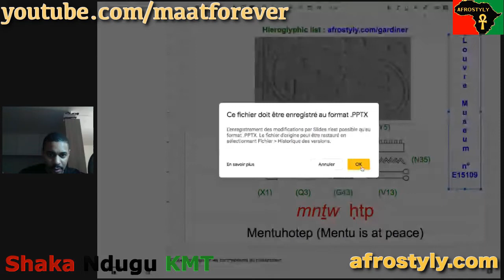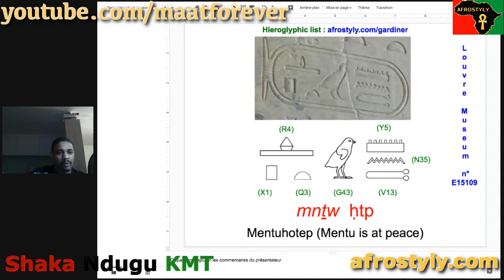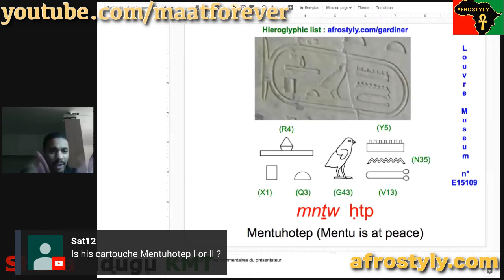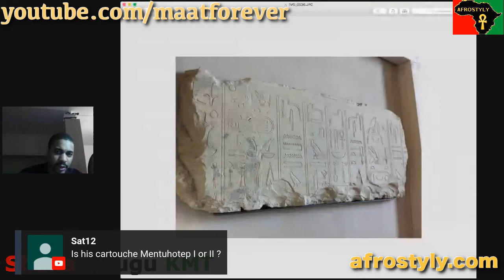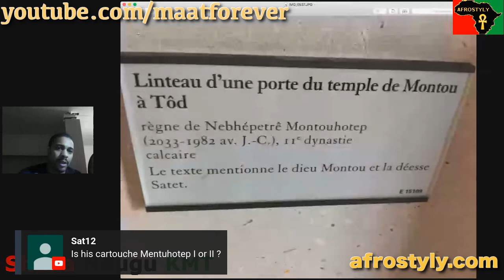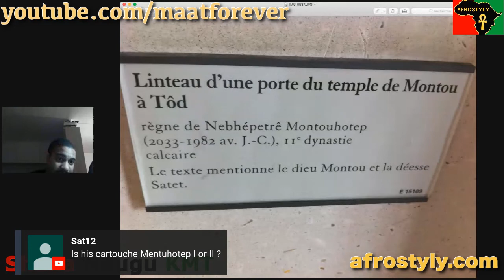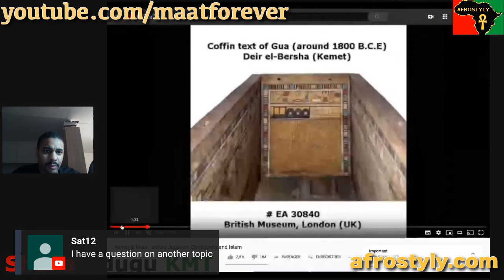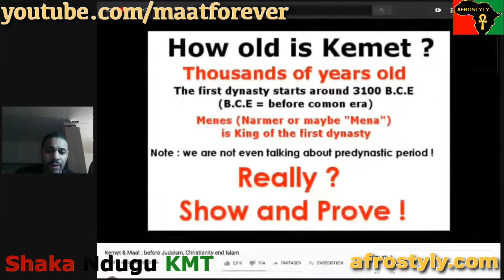Mentuhotep (Medu Neter)